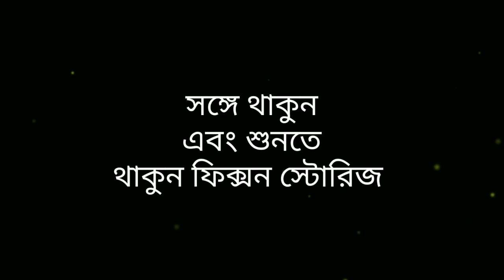ফাঁড়া বদল | রহস্য গল্প | Bengali audio story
This content is copyrighted to @FixnStories
copyrighted materials without specific authorization of the owner but contents used here falls under the "Fair Use" as described Under Section 107 of the Copyright Act 1976, allowance is made for "fair use" for purposes such as criticism, comment, news reporting, teaching, scholarship, and research.

আমাদের অন্যান্য গল্প :-